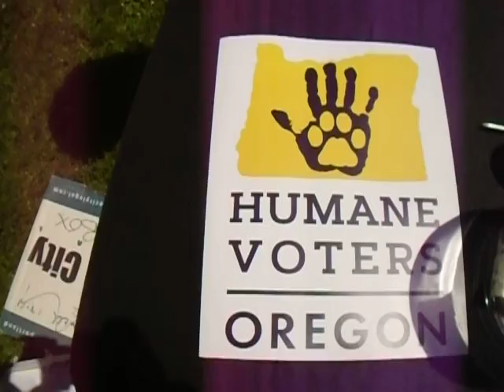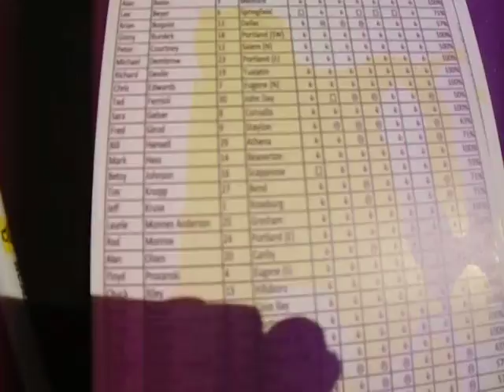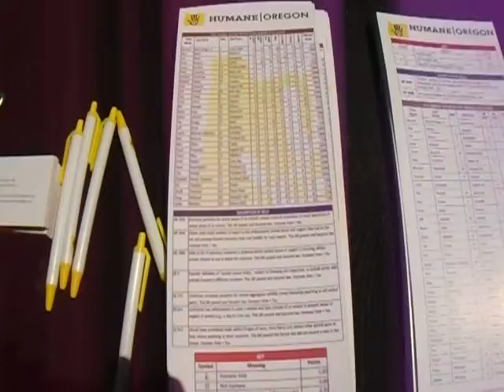6-2-2019 National Animal Rights Day--Portland, Oregon (2)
6-2-2019
Portland, Oregon
Holladay Park
National Animal Rights Day